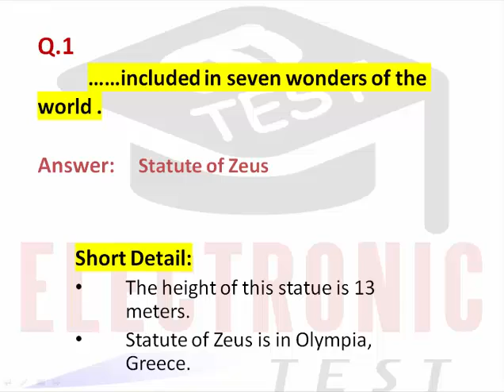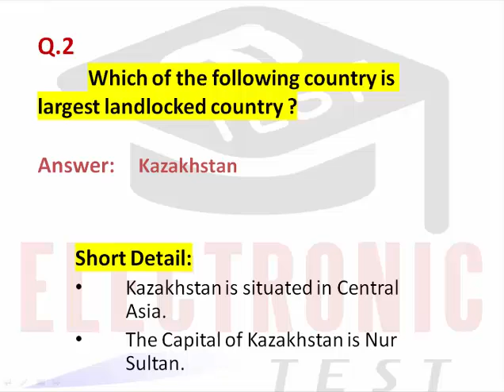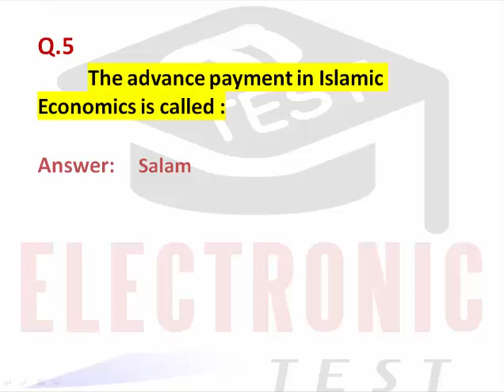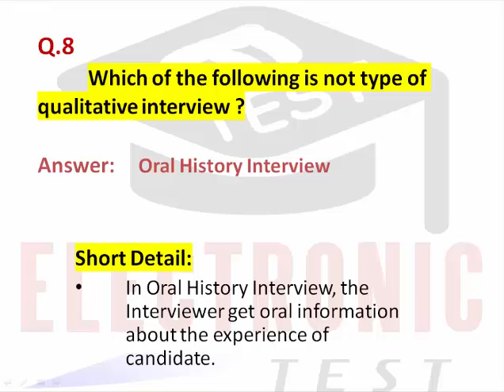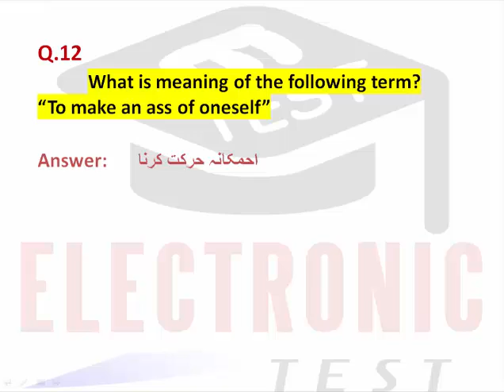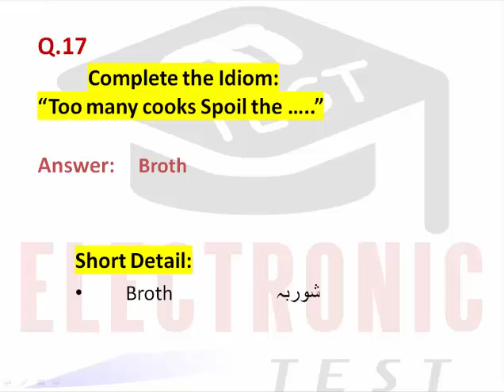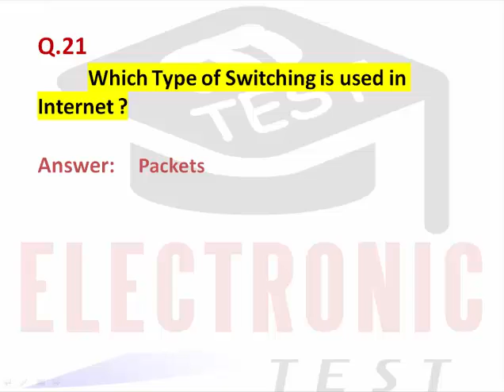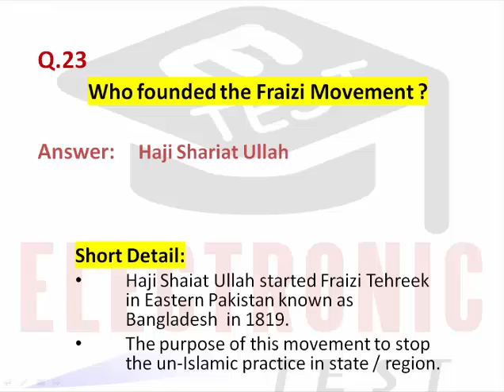Economics Lecturer PPSC Paper 26-12-2020 ||Economics Solved Past Papers||ETEST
Economics Lecturer Paper PPSC 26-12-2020 will be discuss in this video.
All the Questions of Economics Lecturer PPSC 2020 will be discuss in this video with detail.
ETEST YouTube Channel provides Most Repeated and Most Important Questions for Viewers / Subscribers.
Punjab Public Service Commission (PPSC) conducted the Paper of Economics on 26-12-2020.
This video will provide you complete information about Economics Lecturer PPSC Paper 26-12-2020 as well as information about:
(1)Sole Proprietorship is a business which is handled by a single owner
(2)Largest source of Electricity in Pakistan is Thermal
(3)There are working 38 Thermal Power Stations in Paksitan
(4)Oral History Interview
(5)In Oral History Interview
(6)the Interviewer get oral information about the experience of candidate
(7)The Real name of Mirza Galib is Mirza Asad Ullah Khan Galib
(8)Entrepreneurial  Networking
(9)The Chemical Formula of Sacharin is C7H5NO3S
(10)The Chemical name of Saccharin is Benzoic Sulfimice
(11)Statute of Zeus is in Olympia
(12)Greece
(13)Animation
(14)Chili is situated in South America
(15)St. Basil’s Cathedral is a Church is Red Square
(16)Moscow
(17)Russia
(18)Jeff Bezos founded the Amazon on 5th July 1994
(19)Amazon is an E-Commerce Company
(20)The Capital of Kazakhstan is Nur Sultan
(21)Kazakhstan is situated in Central Asia
(22)Meezan Bank was founded in 2002
(23)Current Month is Jamadi Ul Awwal, 1442 Hijri
(24) Haji Shaiat Ullah started Fraizi Tehreek in Eastern Pakistan known as Bangladesh in 1819.

There is also available a playlist on ETEST YouTube Channel for the Test Preparation of Economics Solved Past Papers. You can watch all videos on the topic of Economics Test Preparation Data ||ETEST|| by click on the following link.

Dear Viewers,
You can also watch Religious Channel which is consist of Only Quran and Hadith.

Regards,
Arslan Liaqat !